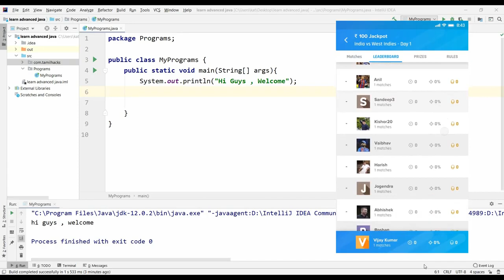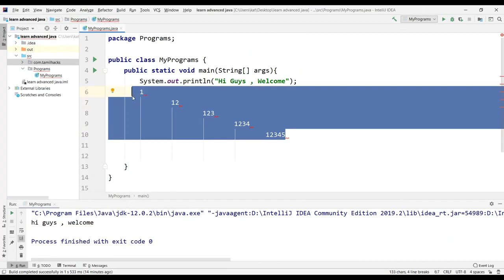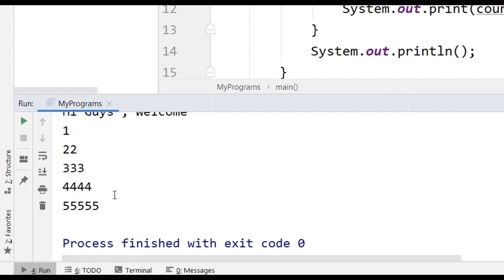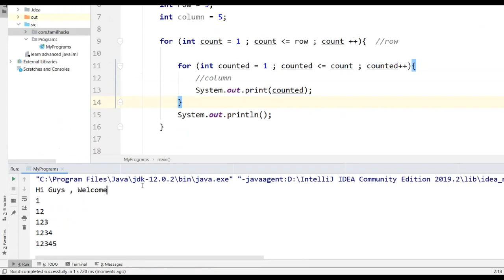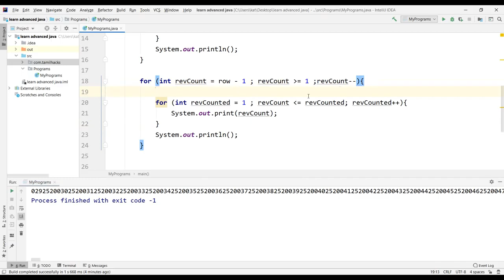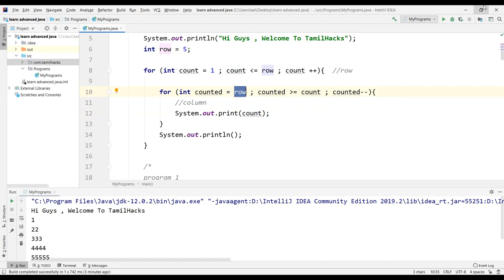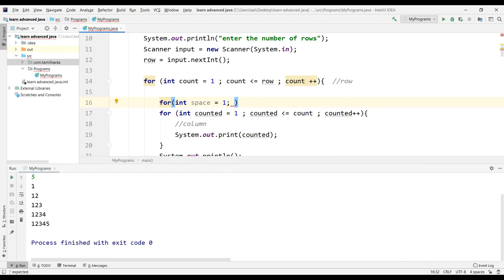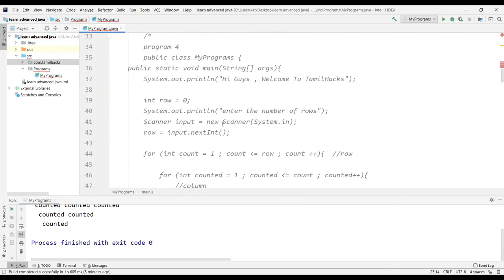Learn Java Coding 3 | start coding in java | logical thinking and pattern programs in Tamil